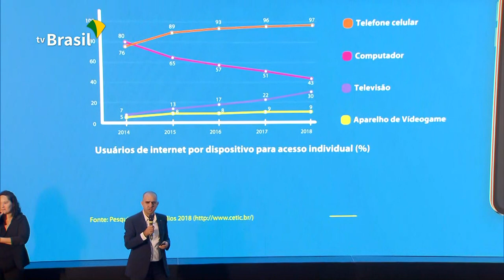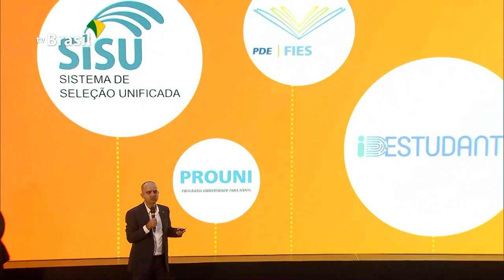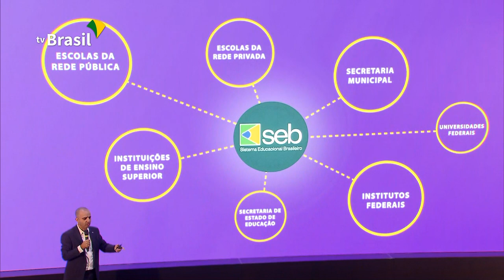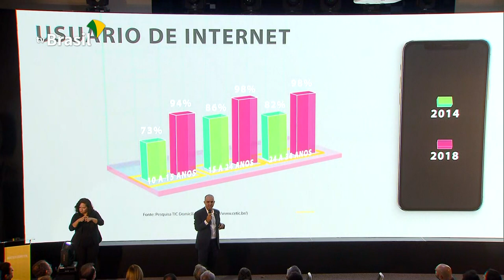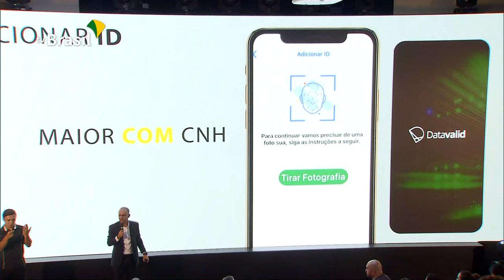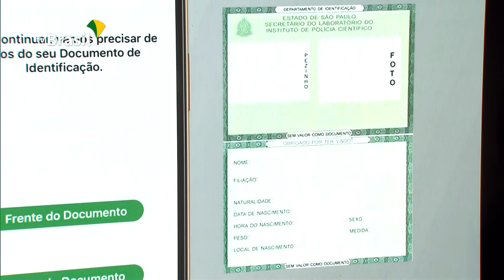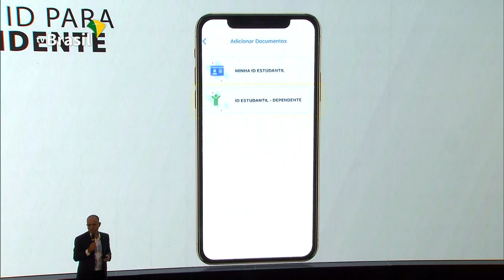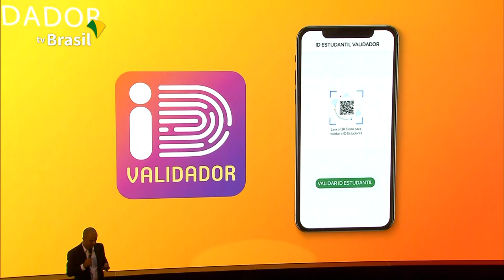Ministério da Educação Lança Aplicativo ID ESTUDANTIL - (CARTEIRA DIGITAL)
25 de Novembro de 2019

Ministério da Educação lança Aplicativo ID ESTUDANTIL

Estudantes de todo Brasil já podem baixar a carteirinha estudantil digital, totalmente gratuita. O aplicativo ID Estudantil está disponível nas lojas virtuais Google Play e Apple Store. Com o documento, é possível pagar meia entrada em shows, cinema, teatro e outros eventos culturais.

Mas, para baixar o aplicativo, é necessário estar devidamente matriculado em uma instituição de ensino e com dados inscritos no SEB, o Sistema Educacional Brasileiro.

As escolas, faculdades ou cursos são os responsáveis por enviar os dados ao Ministério da Educação. Seiscentos mil alunos já estão inseridos no sistema. O ministro da Educação, Abraham Weintraub, lançou a nova identidade nesta segunda-feira.

A expectativa é que fraudes no setor diminuam, já que todas as informações estarão integradas no sistema do ministério.

Mas os documentos emitidos por associações estudantis continuam válidos. O presidente do Inep, o Instituto Nacional de Estudos e Pesquisas Educacionais Anísio Teixeira, Alexandre Lopes, detalha como será o processo para evitar fraudes.

Créditos: TvBrasilGov - NBR - EBC